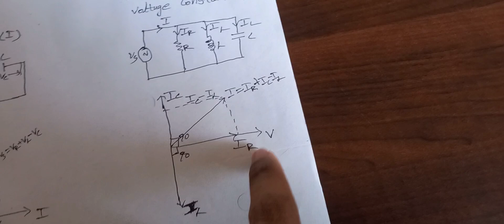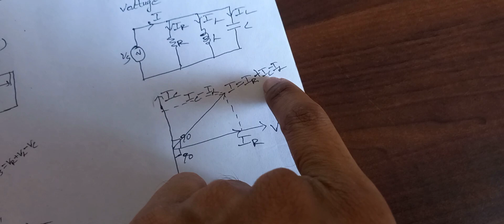short answer37 phasor representation for combination of passive elements